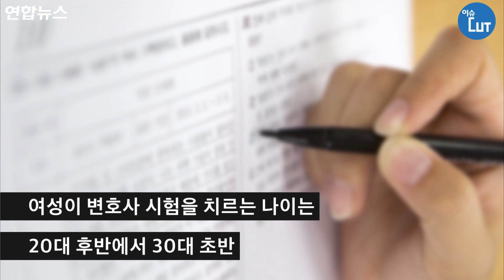여성가족부 "변호사시험 응시기회 제한규정 문제 있다"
(서울=연합뉴스) 전승엽 기자·박효연 인턴기자 = 여성가족부가 변호사 시험 응시 기간에 대해 해당 부처에 개선을 요구하였습니다. 현재 변호사가 되고 싶다면, 대학교 4년, 로스쿨 3년을 다니고 졸업한 후, 5년 이내에 5회로 응시가 제한되어 있습니다. 평균적으로 여성이 변호사 시험을 치게 되는 나이는 20대 후반에서 30대 초반인데요. 가장 많은 여성이 결혼, 임신, 출산하는 나이입니다.

"'임신은 선택이다'라는 말이 조금 폭력적으로 들려요. 네가 공부를 해서 시험을 보고 빨리 붙고 싶으면 그동안 임신을 미루라는 말밖에 안 되거든요. 결국, 임신·출산을 하지 말라고 강제를 하는 거죠." 로스쿨에 재학 중인 한 기혼 여성이 한 말입니다. 실제로 임신을 하게 되면 응시 기간 중에서 최소 1년을 날리게 되는데요. 응시 제한 기간에 임신과 출산 기간을 제외하게 하라고 해당 부처에 요구하였고, 해당 부처는 논의 중입니다.

여성이 취직부터 승진까지, 근로 환경에서 불리한 입장인 것은 오랜 역사입니다. 실제로, 육아휴직을 사용한 여성 5명 중 1명은 복직 대신에 퇴사하게 되는데요. 남성의 대부분이 복직하는 것과는 대조적인 결과라고 볼 수 있습니다. 육아와 노동을 병행하기 어려운 점, 육아휴직 사용에 대한 회사의 부당한 처사 등이 여성들의 사회활동에 대한 재도약을 더욱 어렵게 만들었는데요.

심지어 한 공기업에서는 여성의 면접점수를 조작하여 합격권 7명의 여성을 탈락시켰습니다. 그 이유는 "출산, 육아휴직으로 인한 경력 단절" 때문이었습니다. 면접점수 2위였던 여성을 8위로 조정, 경력이 있는 여성의 경력이 없다고 조작하였습니다.

'직업'을 통해서 얻는 성취와 보람은 모든 사람의 '권리'이자 '꿈'이라고 할 수 있습니다. 2018년, 남녀 모두에게 균등한 기회가 주어지는 사회가 되길 바랍니다.